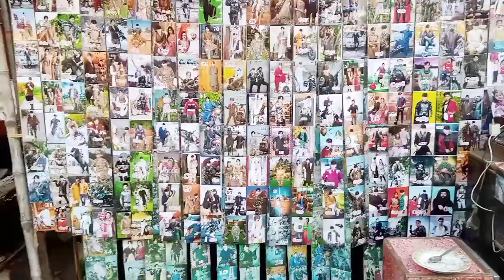People of village are enjoying of Shah secunder Bukhari Cultural Fair (Mela میلہ) Mian Channu 2024